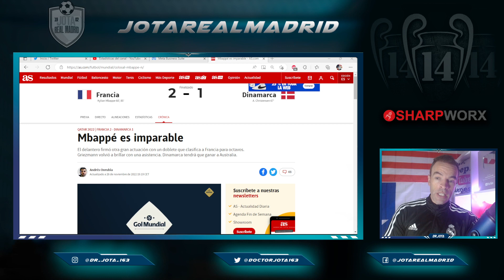HE WILL BE THE GREATEST | Mbappe unstoppable against Denmark